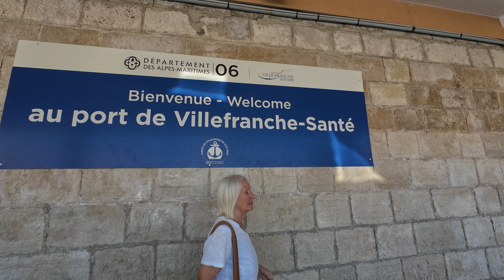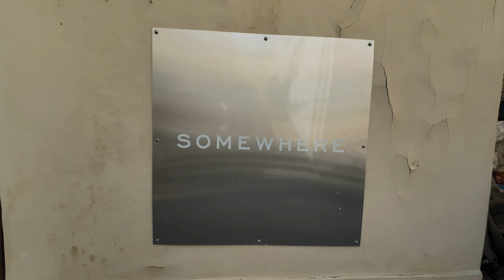Villefranche-sur-Mer France. A stroll around the town.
A visit to Villefranche-sur-Mer on board the Marella Voyager. September 2023.